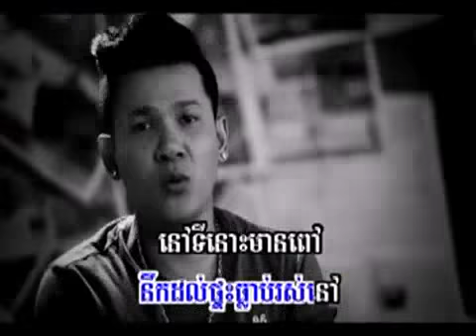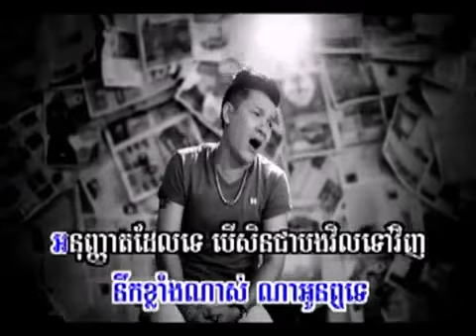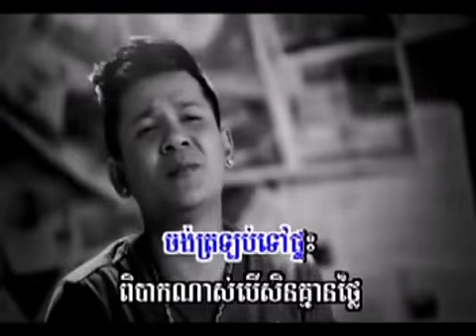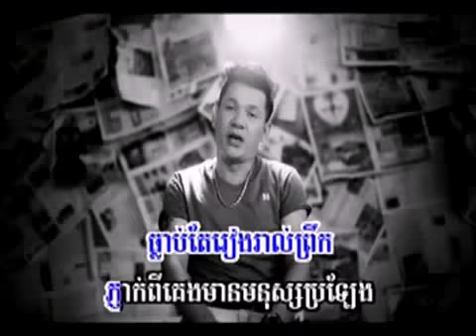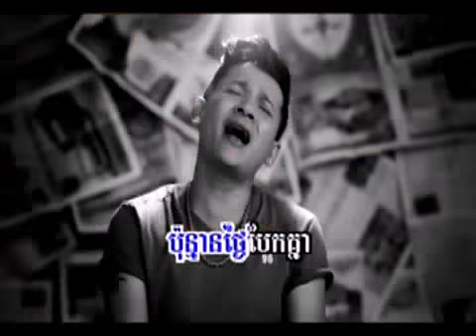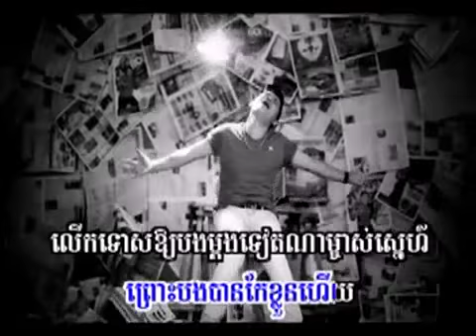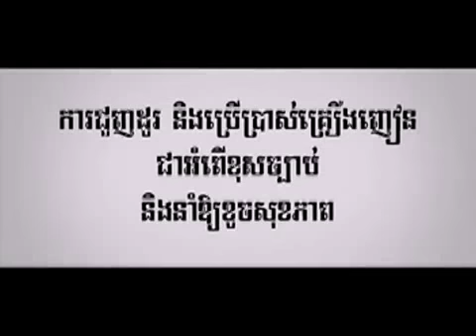Sunday VCD Vol 132 - Jong Trolob Tov Pteas (Jame)